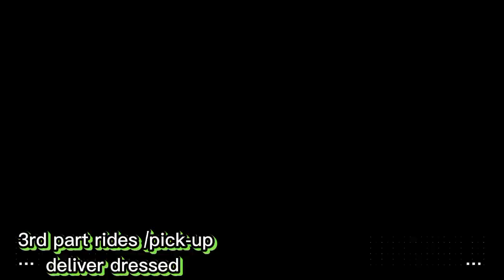3rd part rides/pick-up deliver dressed from consolacion Cebu to brgy capitol site Cebu city